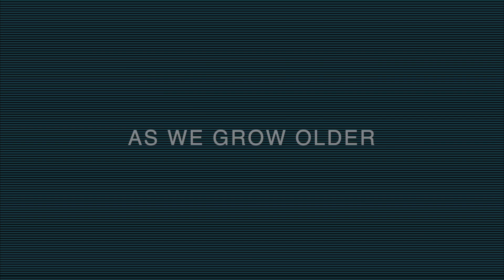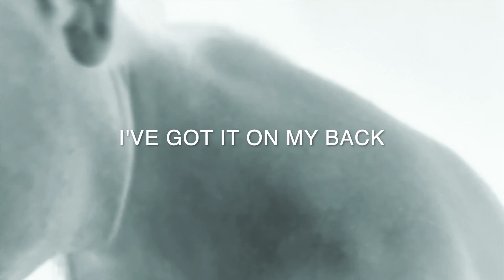Herr Talman - Body Hair (Official Music Video)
Body Hair – An old-school EBM banger with a modern touch, addressing a critical topic largely overlooked by the body music scene.